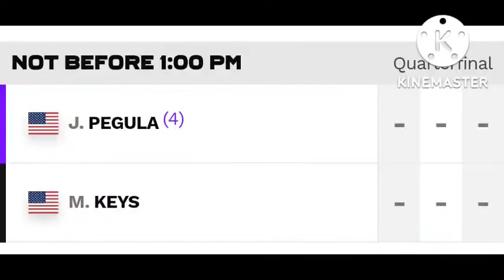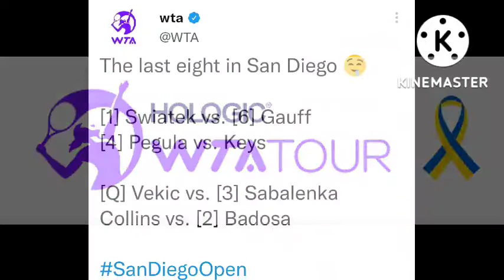Paula Badosa vs Danielle Collins | Iga Swiatek vs Coco Gauff in San Diego Open 2022 Quarterfinals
San Diego Open 2022 quarterfinals: Paula Badosa vs Danielle Collins | Iga Swiatek vs Coco Gauff | Jessica Pegula vs Madison Keys | Donna Vekić vs Aryna Sabalenka.